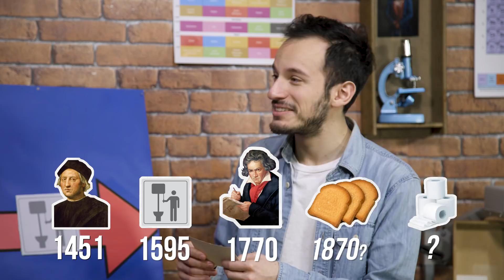Back to School Ft. Jerem et Pat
Aujourd'hui on accueille Jerem et Pat, deux potes d'enfance aux parcours scolaires différents. A votre avis lequel des deux a fait un bac ES et lequel a fait un bac pro ? Lequel n'a pas révisé du tout pour le bac ? Lequel stressait le plus pour les exams ? Ils vous racontent tout dans cette vidéo. MAIS SURTOUT, quel est le score sur les épreuves de l'Antiseche ?

Et si ce Back to School ne t'a pas suffit, tu peux les retrouver sur leurs chaînes :

Back To School c’est quoi ? C’est des Youtubeurs et Youtubeuses qui ont accepté de parler de leurs années collège et lycée et nous livrer leurs conseils pour réussir les exams.

Classement :
1. Emy LTR : 23 pts
2. Jigmé : 21 pts
3. Doc7 : 17 pts
4. Jerem & Pat : 15 pts
ex aequo avec Emma CakeCup : 15 pts
5. Daniil : 14 pts

Cyrus North (@CyrusNorth)
Tom Aguilar (@Tom_Aguilar)
Greg (@Gregoire_A)
Montage : Johan Rosigue
DA : Francis Leduc & Mathieu Nieto